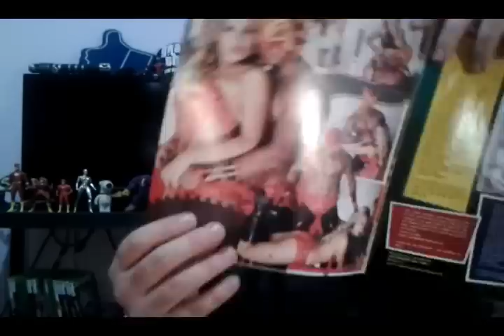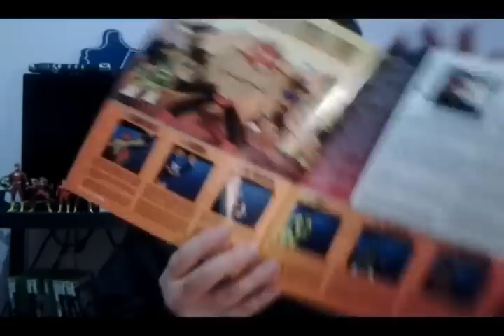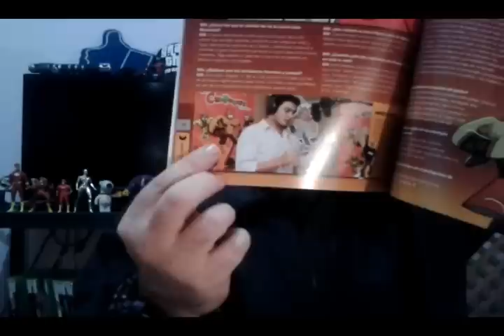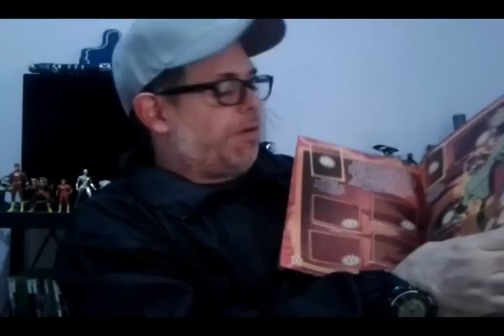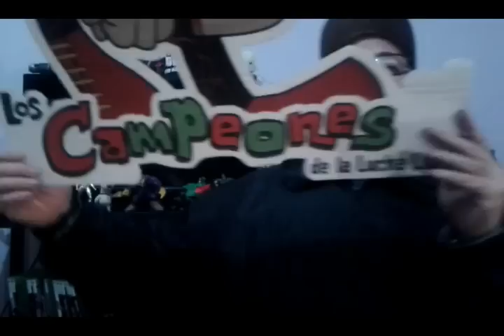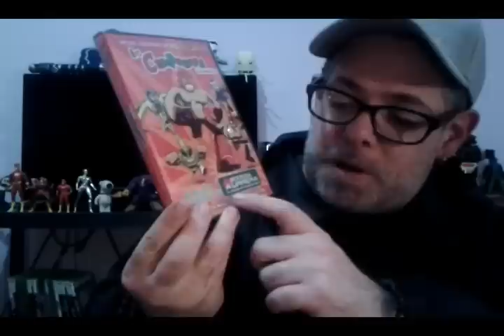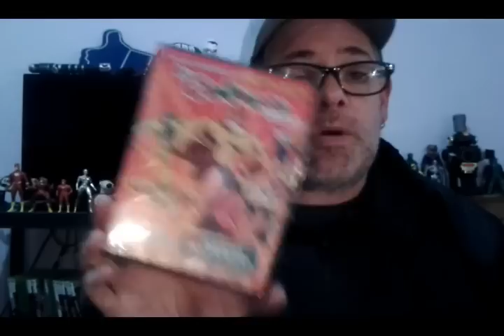20 days ´til the NEW METALLICA album Episode #11: THE MASK !!!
This is episode #11 of MY COUNTDOWN to the LAUNCH of Metallica´s NEW album "Hardwired... To Self-Destruct" - I will be making a video every day up until the night/day of the album being available to the public for purchase. Every video will contain either a collectable, an anecdote within a story, or both or something related to Metallica throughout my years as a fan. Hope you guys like the vid :)

LET ME KNOW WHAT YOU REALLY THINK IN THE COMMENTS BELOW :)

THANK YOU FOR BEING PART OF MY JOURNEY TO GET MY TEETH FIXED BY BEING PART OF MY 1 MILLION SUBSCRIBERS SEARCH!!!

or send me a m PRIVATE MESSAGE through YOUTUBE :)

Thank you SOOO MUCH and please REMEMBER:
"ALWAYS SMILE TO MAKE SOMEONE ELSE´S DAY A LITTLE BIT BETTER..." :) Have a GREAT DAY!!!

DON´T FORGET:
2.- COMMENT
3.- LIKE

GOOD LUCK and have an AMAZING DAY!!!